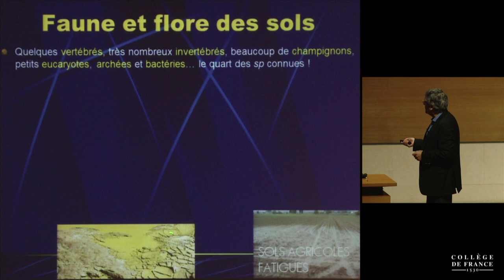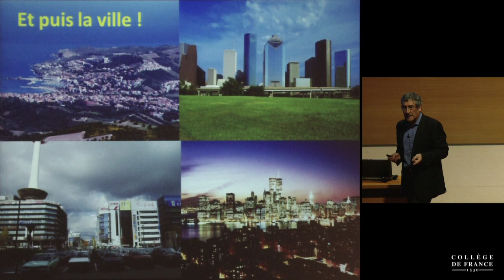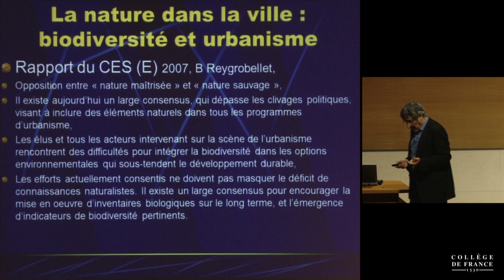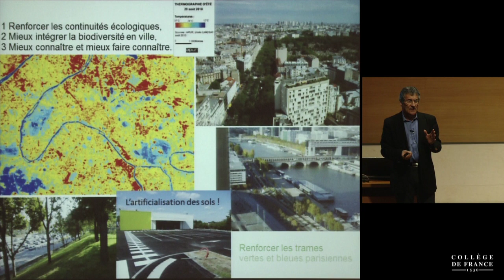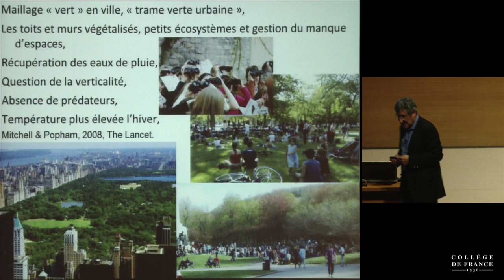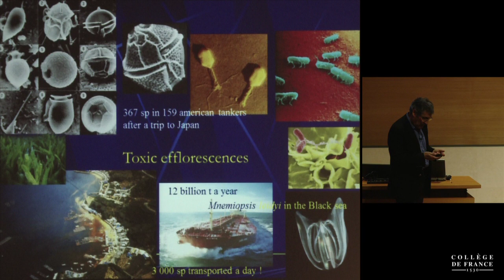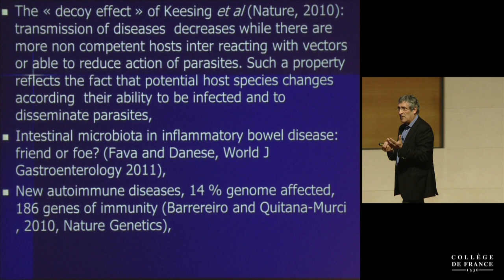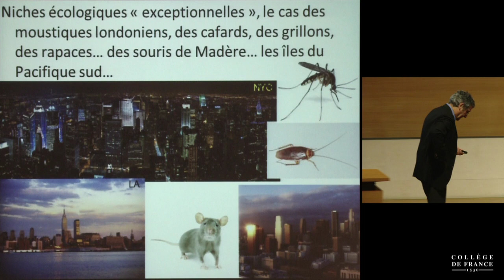La biodiversité, ses croisements avec l'humanité (8) - Gilles Bœuf (2013-2014)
Enseignement 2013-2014 : La biodiversité, ses croisements avec l'humanité
Cours du mardi 18 février 2014 : La biodiversité en ville, le retour ? Interactions biodiversité-santé

Intervenant(s) : Gilles Boeuf, Collège de France

Professeur : Gilles Bœuf